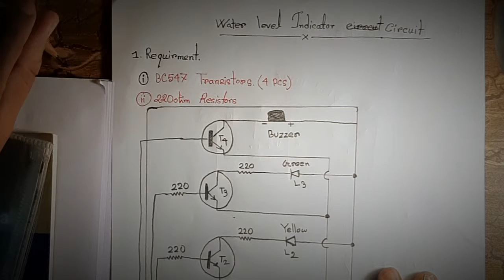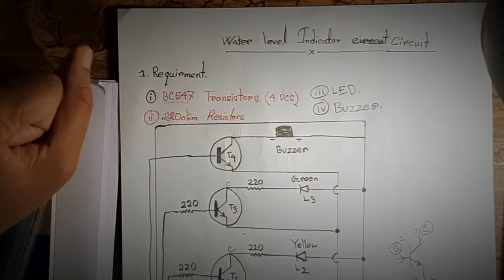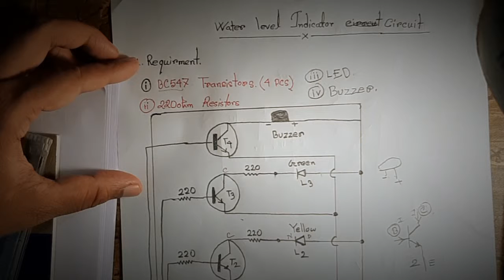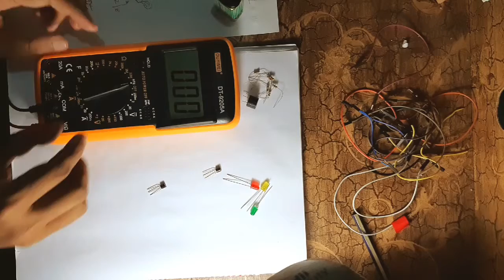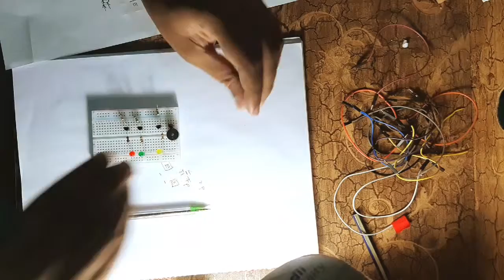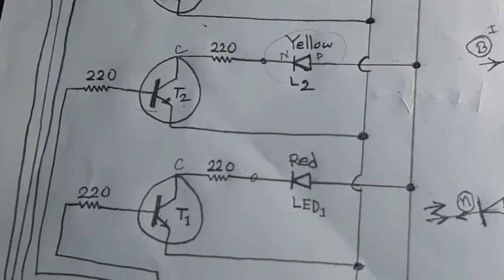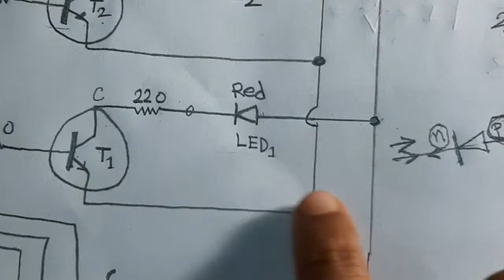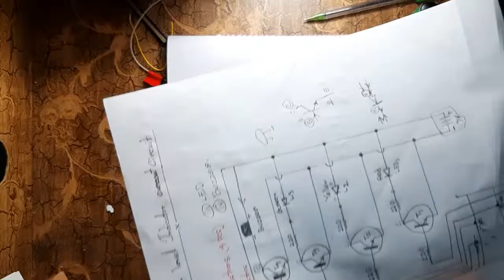how to make water level indicator|With full*Lecture*|2020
This is a project about water level indicator. I will make many project video in my next videos.If you need any help you can contract with me by my Facebook ID.
Required elements :

1. Bc547 transistors (4 pieces)
2. 220 ohm resistant (6 pieces)
3.LED(red,green,yellow)
4.Buzzer
5.9 volt Battery
6. Jumper wire.